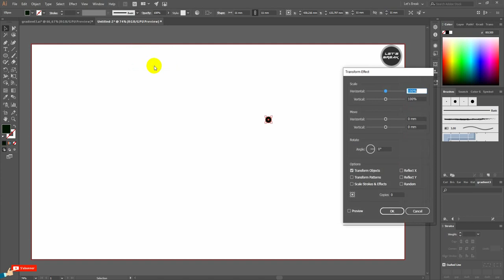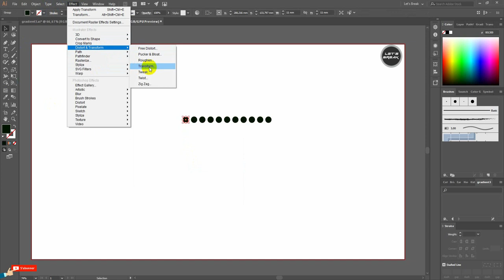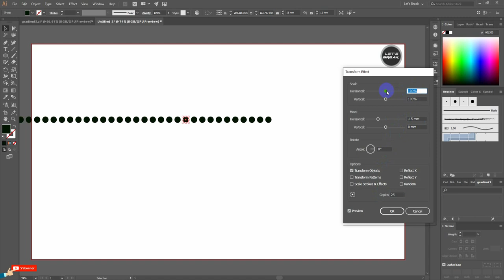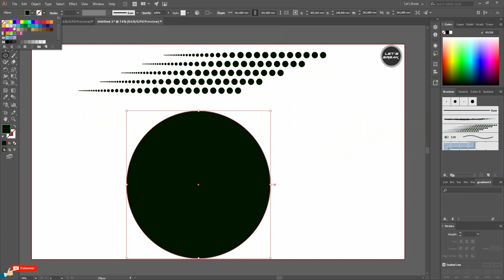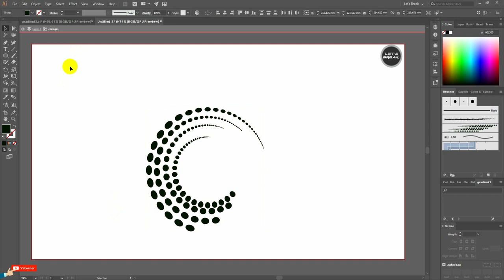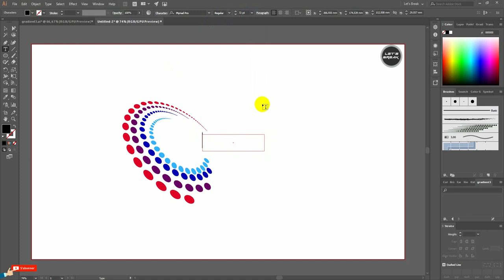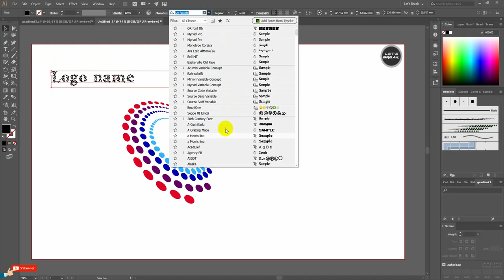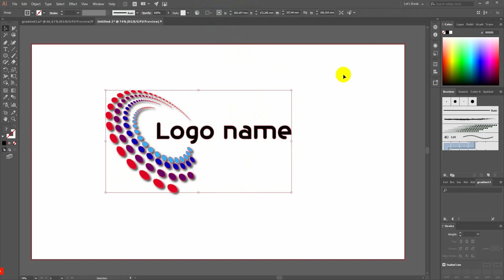adobe illustrator- easy logo.